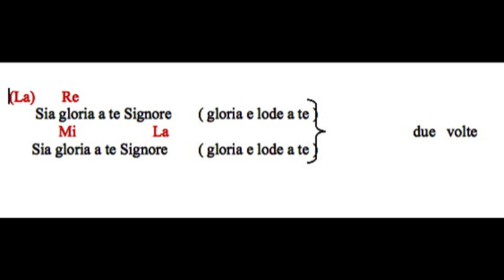Acclamazione al Vangelo 5